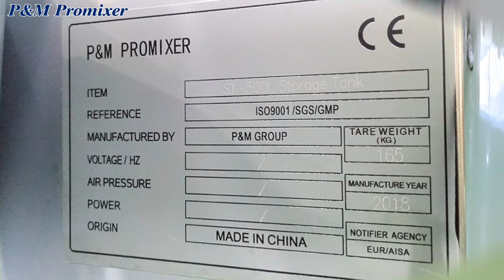P&M Promixer hot sale steel storage mixing chemical storage tank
High quality mixer, welcomed the consultation
Our storage tank is widely applied in beverage, food, dairy, pharmaceutical, chemical and process industries. It can be made according to customer's requirement for the structure, single-layer, double-layer(jacket) and three-layer(insulation layer) or make limpet coil(inside or external ) to heat and cold. They are made of stainless steel (SUS304 or SUS316L). All joints and inside is mirror finished without any dead angle and cleaned easily.
It can be customized:
1. Fixed or movable
2. Seal or open
3. Adopt SUS304 or SUS316L
4. Single-layer or three-layer
5. Vertical or horizontal
6. There is agitator or not
7. Size and height
8. Thickness of wall of tank
9. Others